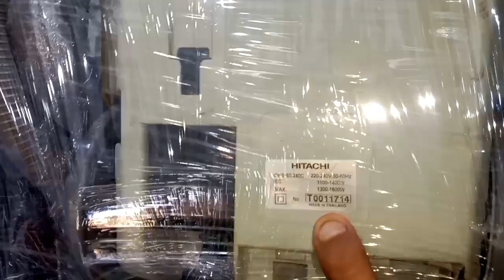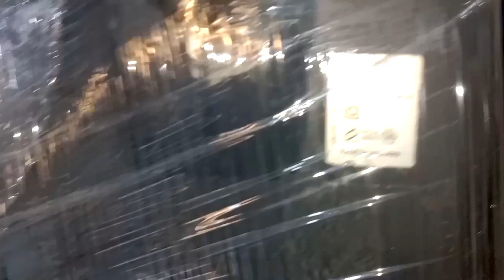Vacuum cleaner price in Karkhano Market|Lot mall vaccum cleaners|Karkhano Market Peshawar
best vacuum cleaner 2023 for home,best vacuum cleaner for home wet and dry
karkhano market
electronics market in peshawar
largest electronics market in peshawar
setara karkhano market
sitara market karkhano
sitara market peshawar
karkhano sitara market
imported laat maal in sitara karkhano market
sitara market
karkhano markit
AR Video Channel
business for future
Air Pakistan Official
Nz online
AHk INFORMATION TV
electric lover
Abbas Ka Pakistan
Mian technical Guru
Fahad Afridi VlOGS
Roshan Pakistan
Village video click
Travels of Khyber
Zeeshan Daskawala
Focus with Fahim
Daikho Pakistan
wholesale electronics market
imported laat maal sitara karkhano market
largest market for hunting
vacuum cleaner for car
best vacuum cleaners 2023
best vacuum cleaner 2024